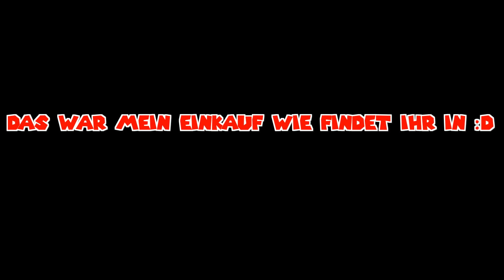SEHE ICH JETZT GUT AUS!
►Kaufen Kaufen Kaufen :D

❤ ABO?

★ PSN ID
► DallyGaming ( dazu schreiben zb. kenn dich aus YouTube. )
Mein Equipment & Programme zum Aufnehmen:
► Mikrofon: RodeNta1
► Aufnahmegerät (PS4): Elgato Game Capture HD
► Schneiden & Rendern: Magix 2015 Premium
► Stimmaufnahme mit: Ps4 , Magix Samplitude Music Studio 2015

► Thumbnail(s) by: Dally Gaming (me)

Moin Leute hier wieder bei Dally Gaming , -GER-

- Partner -